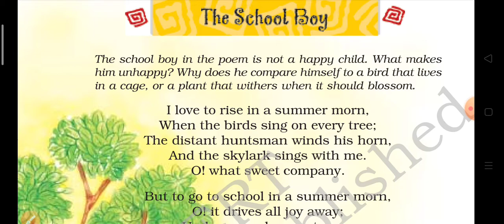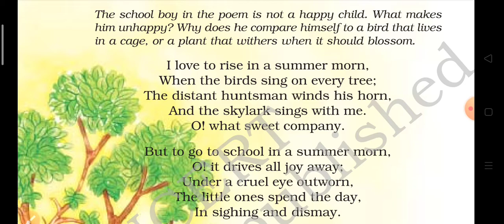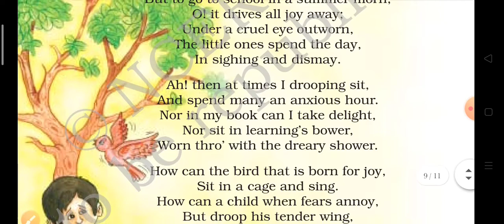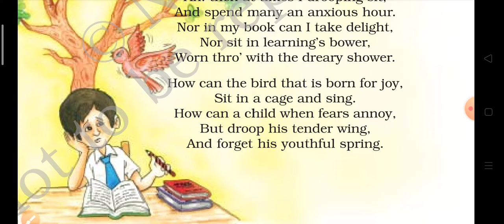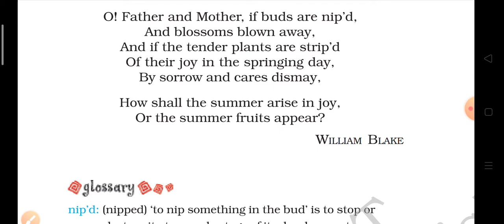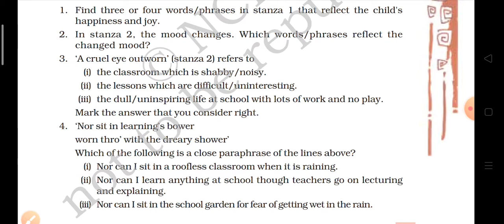Class 8 unit 5 poem,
The School Boy